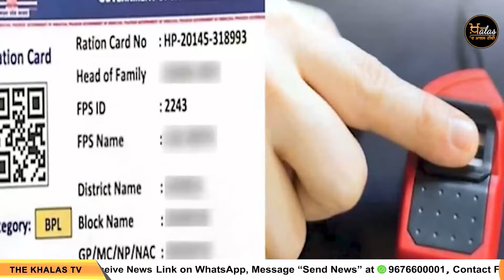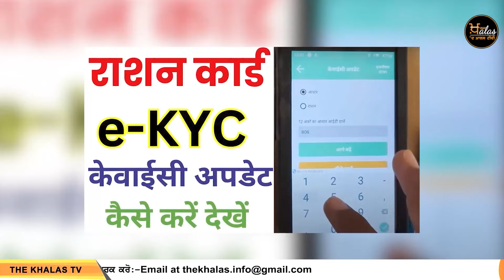ਕਿਸਾਨਾਂ ਦੇ ਲਾਇਸੰਸ ਰੱਦ | 8 ਖਾਸ ਖਬਰਾਂ | THE KHALAS TV